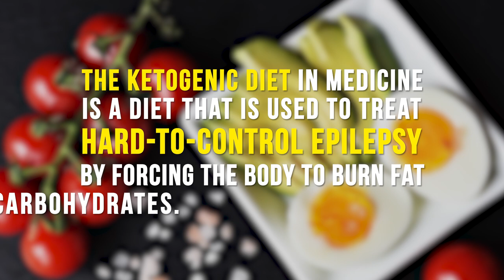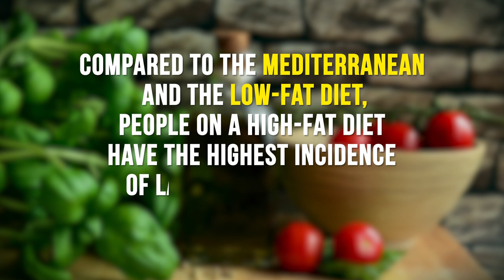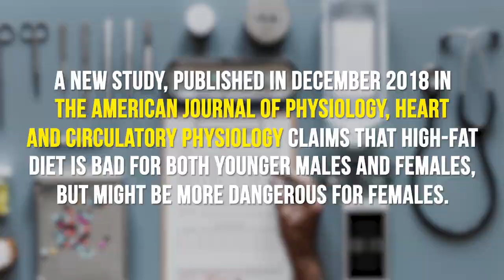Are High-Fat Diets Healthy?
Are high-fat diets healthy? They are trendy for sure, but why? We used to avoid fats, what has changed? Atkins, paleo or keto, same thing, just different name.
So, are these diets healthy? Can they help us lose weight and maintain it? Do they really help diabetics to control their blood sugar? What are the benefits and what are health risks of high-fat diets?

High-fat diet is a diet where we eat a lot of fats, little carbs and a moderate amount of protein. The idea for it is coming from a ketogenic diet, which is used in medicine to treat hard-to-control epilepsy in children by forcing the body to burn fat rather than carbohydrates.

Same principle can help us lose weight and keep it of for as long as we stay on this diet. It is very efficient, the only problem is you shouldn’t start eating normally afterwards. That is why compared to the Mediterranean and the low-fat diet people on a high-fat diet have the highest incidence of lapses and dropouts 2 years after they started the diet.

Nevertheless, a carefully planned high-fat diet is a good way to lose weight and is healthy. It is also helpful for people with type 2 diabetes as it helps them with their glycemic control and to lose weight. Same is not true for type 1 diabetes.

And to be fair, same results can be achieved on a Mediterranean diet. As for controlling the cholesterol levels, HDL cholesterol drops, but instead, the LDL cholesterol rises which puts us in risk of developing clogged arteries.

There are some studies that suggest high-fat diet can lead to ketoacidosis, malnutrition (as we might not get all the macronutrients), bad digestion, sleep problems, bad breath and so on.

High-fat diet is not around long enough so not enough quality research has been done to prove health benefits and potential risks.